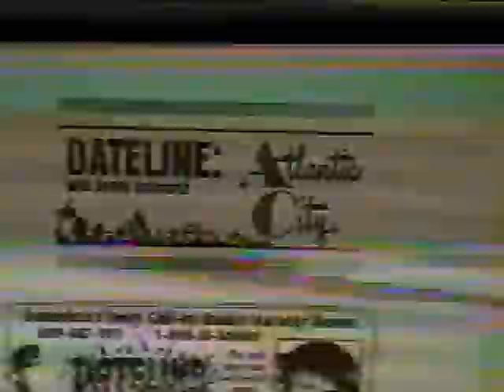Steve Allen Jayne Meadows Frankie Randall 5/25/94 pt.1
The Rarest Steve Allen. The recently deceased Jayne Meadows and Frankie Randall. The long deceased Steve Allen and Sonny Schwartz. This is the original VHS videotape of my taping of the live radio broadcast of Dateline:Atlantic City with Sonny Schwartz on May 25, 1994. The board op "Baron" and myself are the only living persons who were in that room! This was a one camera shoot, actually two but one was only used for graphics.Primitive, but I did the best I could with limited resources. Before the taping, Steve walked right up to my face and said, "No Closeups". My brush with greatness! Just one of the reasons the whole show is in long-shot. This was before we had the MX1 mixer with TBC. I had to do the show in long-shot. I did have a very basic switcher. The video and board audio fed into Sonny's VCR. Not high tech but I did my best as producer, director, cameraman, TD, lighting director, talent coordinator and researcher. I was trying to recapture the era of live variety television. Despite the technical limitations it holds up well.
Steve and Jayne are good sports as they go along with Sonny's "Happy Talk" Speil. Jayne discusses her recent turn on broadway and Steve discusses his radio interview with Al Jolson. Steve is witty and funny. Classic Allen.